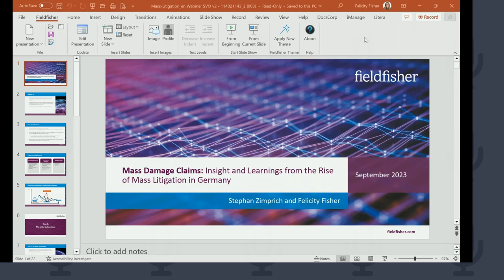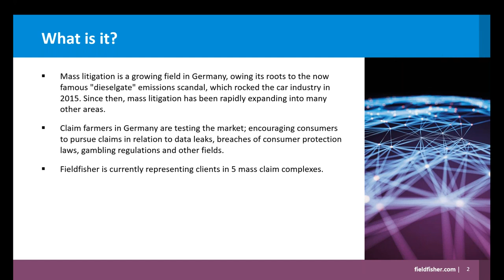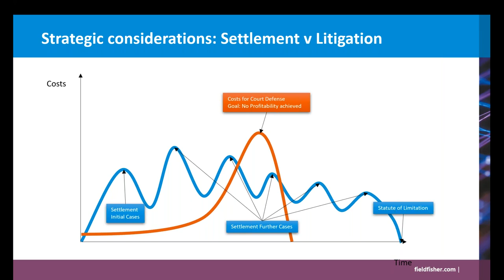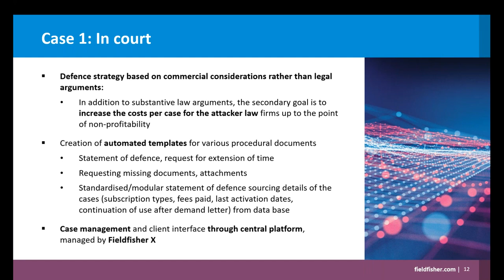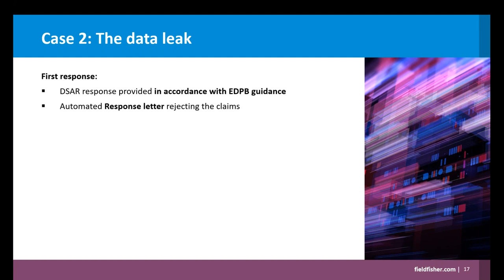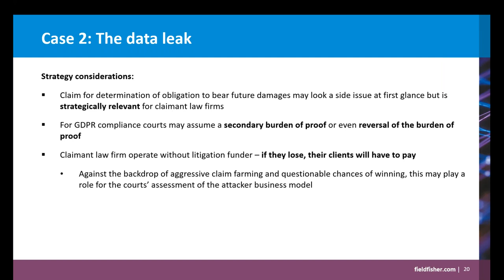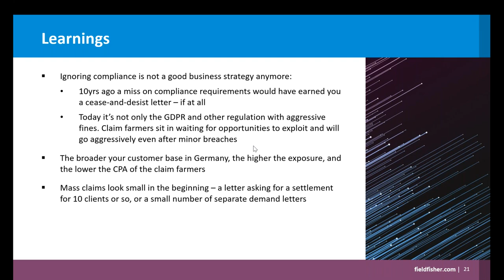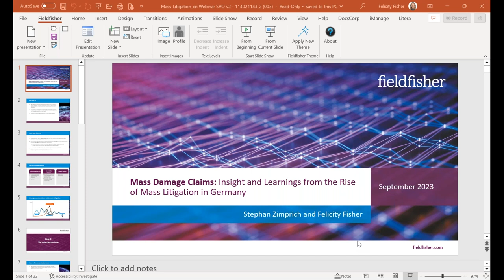Mass Damage Claims Insight and Learnings from the Rise of Mass Litigation in Germany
Mass litigation is a growing field in Germany, owing its roots to the now famous "dieselgate" emissions scandal, which rocked the car industry in 2015. Since, then mass litigation has been rapidly expanding into many other areas.

Claim farmers in Germany have been testing the market; encouraging consumers to pursue claims in relation to data leaks, breaches of consumer protection laws, and gambling regulations.

In this webinar, Stephan Zimprich and Felicity Fisher will share practical insights and learnings from these litigation cases in Germany.